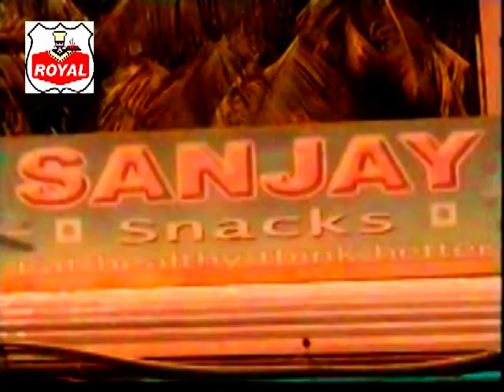Royal Confectioners and Bakers Roshan Gate, Aurangabad